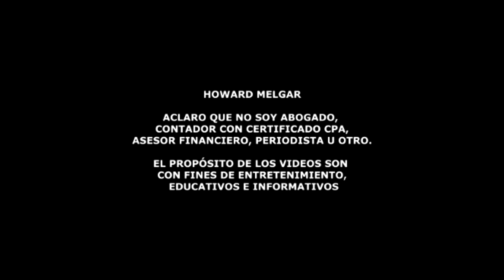Millones de personas perderán esta Ayuda a partir de… | Howard Melgar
La crisis de Medicaid en Estados
Unidos: Estos estados serán los primeros en perder la cobertura.

¡Descubre las impactantes noticias sobre la crisis de
Medicaid en Estados Unidos! En este video, te revelaremos los primeros
estados que perderán sus primas de Medicaid debido a la expiración de
la medida de elegibilidad extendida durante la pandemia del Covid-19.
Según una investigación de CNN, Arizona, Arkansas, Idaho, New
Hampshire y Dakota del Sur encabezan la lista, dejando a millones de
personas sin cobertura. Además, te informaremos sobre la reciente
terminación de la prohibición de filtrar las listas de Medicaid por
parte de los estados, lo que agrava aún más la situación. Expertos y
líderes en salud expresan sus preocupaciones sobre la velocidad del
proceso y el riesgo de cancelaciones injustas debido a fallas
administrativas. Estima que alrededor de 15 millones de personas,
incluyendo 6.7 millones de niños, están en riesgo de perder los
beneficios de Medicaid. ¡Acompáñanos para entender cómo esta crisis
afecta a las familias y descubrir qué medidas se están tomando para
mitigar sus impactos!